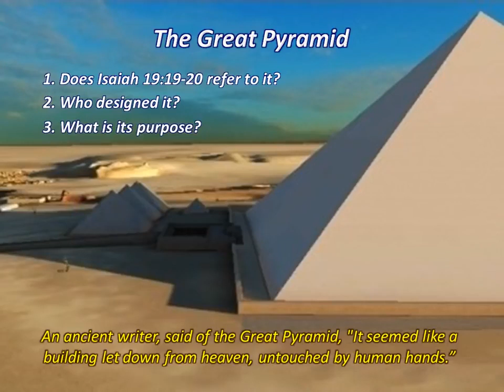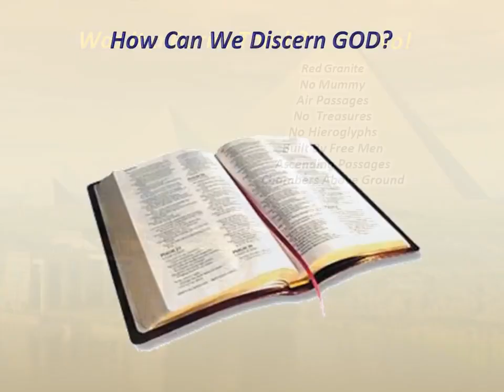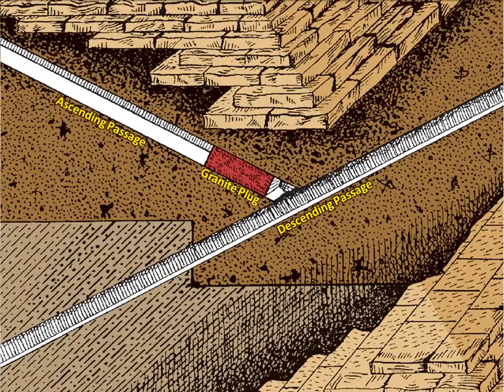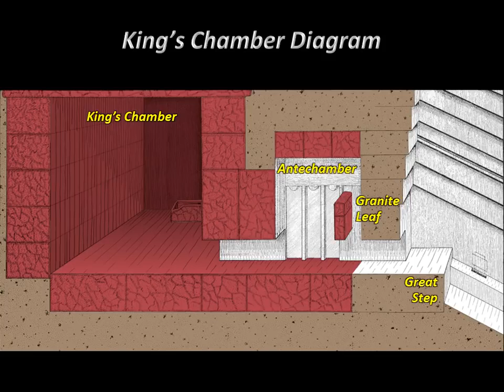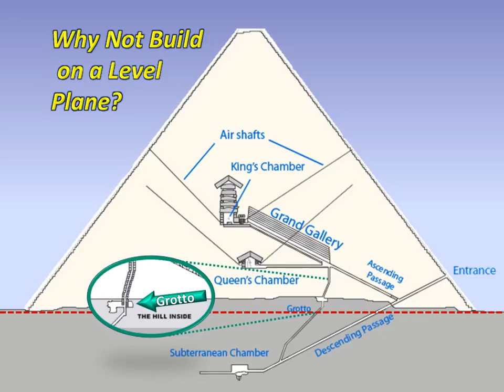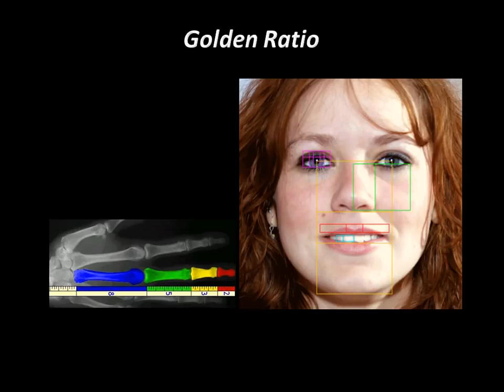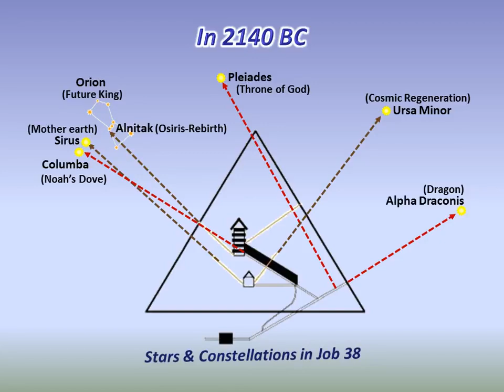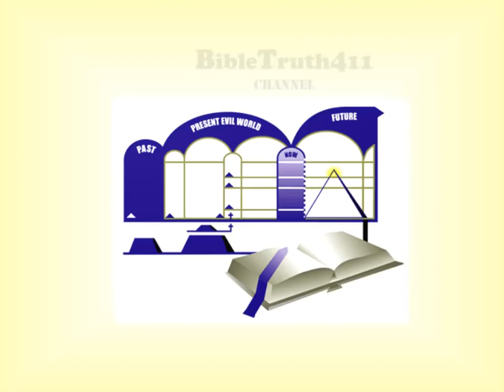The Great Pyramid of Enoch (An Altar to the Lord)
An Altar to the Lord   Faith's Foundations #18 (Credits to BibleTruth411)

The Great Pyramid of Giza is God's plan in stone. Do you understand how this monument demonstrates engineering, mathematics, cosmology, geography, chronology and God's plan?

Pyramids of Giza near Cairo, Egypt
13 Acres, 2 Million stones, 70 tons each, 450 Ft high in 201 Step Tiers

(Cheops)
The most familiar story told by archaeologist is that Cheops was built for the tomb of pharaoh, but there is no supporting or reliable evidence to sustain the theory that Cheops was ever a tomb.

(Sum of Knowledge)
1. Cheops stands at the geographic crossroads of the earth
2. The measurement of the earth is mathematically recorded in the dimensions of the pyramid with exact precision.
3. Enoch knew the precise circumference of the planet
4. Length of the year to several decimal points
5. Length of Earths orbit around the sun
6. The specific density of the planet
7. The 26,000 year cycle of the equinoxes
8. The acceleration of gravity
9. The speed of light

Historian Herodotus was the first to see it in 400 B.C. He reported that it was covered in highly polished limestone rock who's joints wee so precise that they could scarcely be seen.